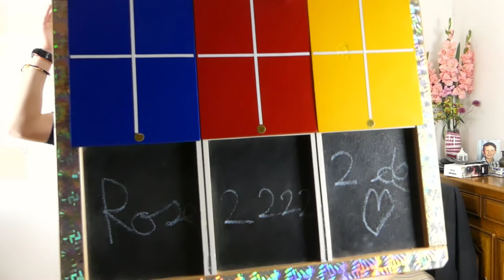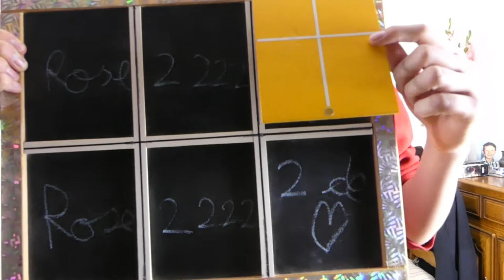L'ardoise mystérieuse?!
Nouvelle expérience de mentalisme avec Fred, je vous laisse découvrir ça...
Un endroit de la vidéo n'est pas très claire en effet au début quand Fred fait le fou tout ça est du second degré tout ce qu'il fait n'est pas à prendre au sérieux en effet la raison pour laquelle il a fait ça est qu'on parlait des geste (salutations que je fais toujours en début de vidéo) hors Fred voulait en faire un il en a testés  plusieurs mais à chaque fois il n'était pas satisfait donc un moment il a dit (toujours en rigolant tiens je vais faire ça (il en a fait plein il a imité Hitler mais aussi la main sur le cœur pour imiter les joueurs de foot quand ils chantent mais aussi le salut que Nagui fait toujours dans son émission il en a imité plein j'ai mis celui ci j'aurais pu en mettre un autre il n'y a rien de provocateur là dedans. Meme si certains personnages ainsi que leurs actes ne sont pas risible on peut les caricaturer ou s'en moquer en vidéo vous n'avez qu'a regarder le nombre de parodie sur Hitler sur YouTube...) Dans ce cas nous devrions rire de rien est toujours être triste en ne pensant qu'a la réalité...

► Skype : Presti Gamer